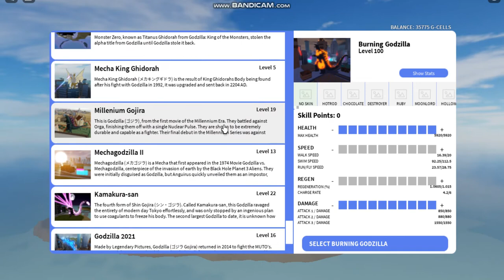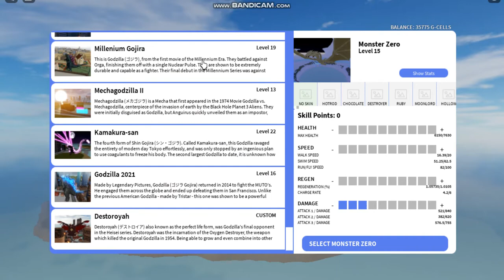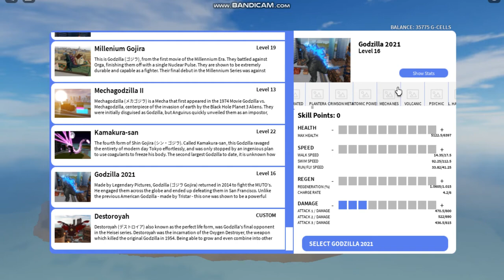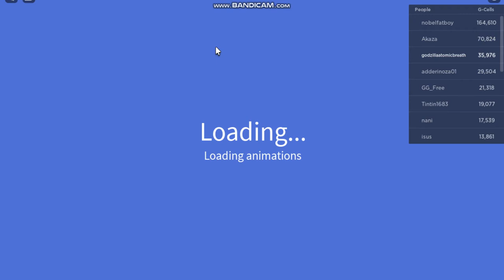รีวิวเเมพ Kaiju Universe Godzilla 2021 By Gun Ep.3